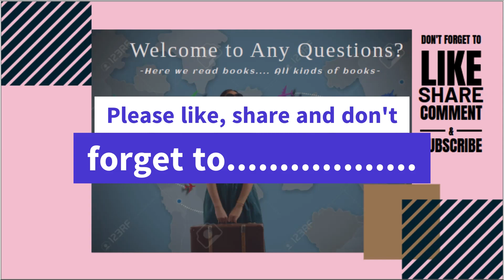How to Win Friends & Influence People Introduction Any Questions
How to Win Friends and Influence People by Dale Carnegie introduction,
Buying a cup of coffee is something many of us do on a daily basis. But what if you could use this simple act to help those with dyslexia? With the launch of an audio book YouTube channel to help dyslexic people, you can now do just that. By buying me a coffee you are helping me create more content to assist those with dyslexia in giving them a chance to enjoy books and to the reap the benefit of these books.